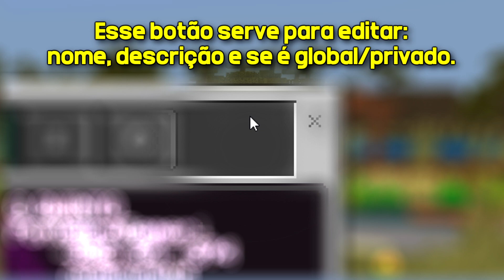UM EXCELENTE ADDON PARA MINECRAFT PE (Bedrock) FELIZ 2023 😎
★ Criador: @Peepsss

Enderaltar Addon minecraft pe
Enderaltar Addon
mcpe dl - addons mcpe dl - Enderaltar Addon mcpe dl